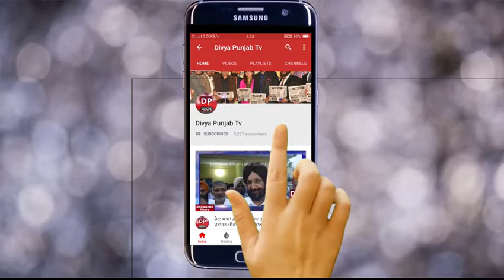ਵਿਭਾਗ ਨੇ ਕਿਸਾਨਾਂ ਨੂੰ ਪਰਾਲੀ ਨਾ ਸਾੜਨ ਬਾਰੇ ਕੀਤਾ ਜਾਗਰੂਕ ਕਿਸਾਨ ਕੋਈ ਪ੍ਰਬੰਧ ਨਾ ਹੋਣ ਕਰਕੇ ਪਰਾਲੀ ਸਾੜਨ ਲਈ ਮਜਬੂਰ